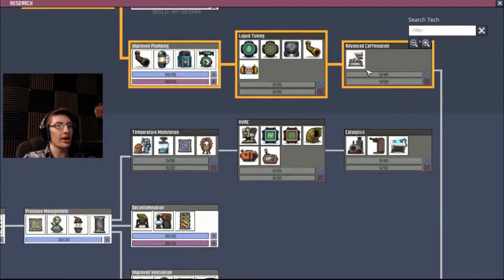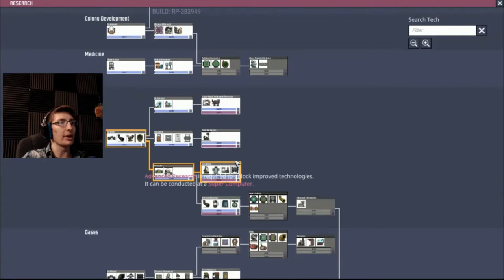AM I ALONE...? - Oxygen Not Included PT 7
Somehow I feel like I’m not by myself anymore...